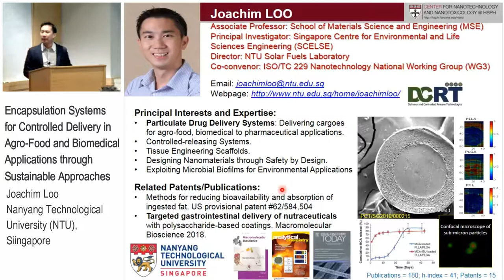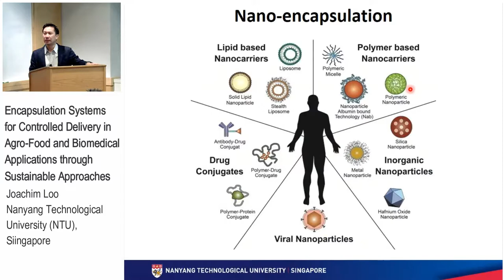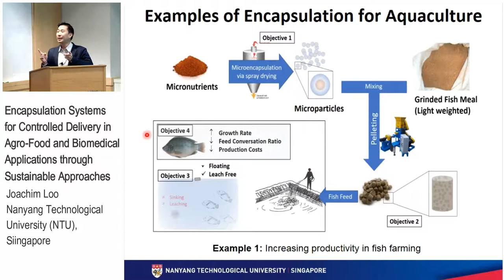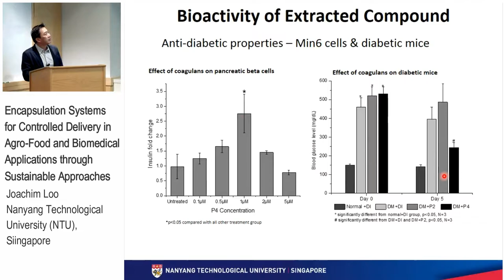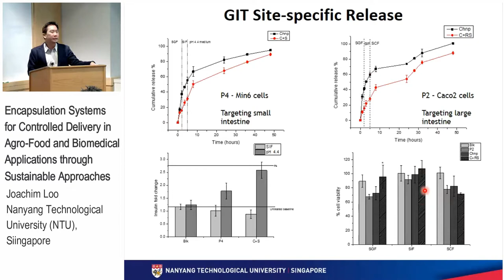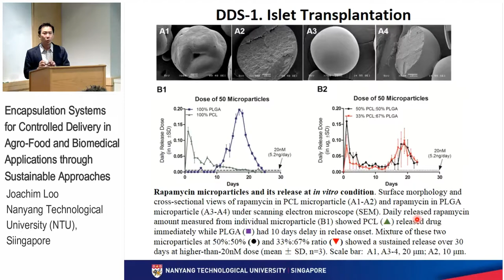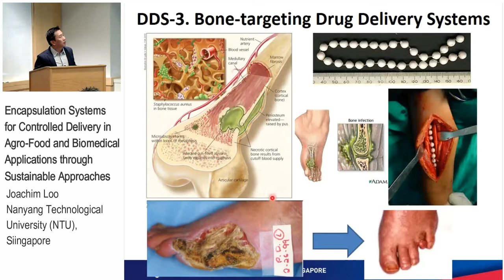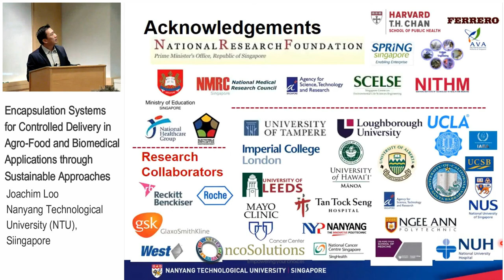Joachim Loo | June 8, 2018 | Harvard T.H. Chan School of Public Health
Full Title: Encapsulation Technologies for the Controlled Delivery of Agents in Agro-Food and Biomedical Applications

Abstract: Delivery systems find their uses in a broad range of applications – as a protective carrier for bioimaging agents, drugs, fertilizers, fragrances, flavours, nutrients, and pesticides, i.e. agro-food and biomedical applications. By altering the properties of these particulate systems, triggered, controlled and sustained release of the encapsulated agents can be achieved. Such systems are therefore highly versatile and robust, and can be functionalized for agro-food and biomedical applications. Amongst the many agro-food applications, the delivery of nutraceuticals is one key aspect that is of interests to the agro-food industry. Nutraceuticals, as a broad umbrella term, can be used to describe any product derived from food sources with known health benefits in addition to the basic nutritional value found in foods. They can be exploited to promote general well-being and/or control symptoms, and can be administered as a supplement or used as additives in formulating fortified foods. In addition, it is one of the key candidates currently explored as alternative or adjunctive therapy, whether to overcome the side effects or to act in synergy with drugs. Unfortunately, being of plant origin, most nutraceuticals are labile compounds, and suffer from the disadvantages of bioactivity loss and poor bioavailability. This opens an avenue for the need to encapsulate these sensitive compounds through the use of delivery technologies. In this presentation, we will discuss about the use of food-based enteric-coated, nano-carriers for targeted delivery of nutraceuticals to specific parts of the gastro-intestinal tract (GIT), with the aim of increasing bioavailability and enhancing efficacy. In addition, we will also look at other encapsulation technologies that have been utilized for pharmaceutical purposes, as anticancer agents, for wound healing, in infectious diseases or for the treatment of Parkinson’s diseases.

Biographical Sketch: Dr. Joachim Loo is an Associate Professor in the School of Materials Science and Engineering (MSE), Nanyang Technological University (NTU), Singapore. He holds a joint appointment at the Singapore Centre on Environmental Life Sciences Engineering (SCELSE) as Principal Investigator. His research interests include drug delivery systems, tissue engineering, nanotoxicology, solar fuels and microbial biofilms; and has published over 180 international journal papers, two book chapters and filed more than 15 patents in these research areas. He is currently appointed by several commercial firms to work on delivery systems for agro-food and pharmaceutical applications. On the education front, he was awarded the Nanyang Award for Education in 2011 and 2016, and the Outstanding Mentor Award in 2012. Currently, he is also managing several administrative portfolios, such as Associate Chair (Students) in MSE and Director of the NTU Solar Fuels Laboratory, and was awarded the Service Recognition Award in 2010. He is also a member of the Coordinated Research Project (CRP) under the International Atomic Energy Agency (IAEA), United Nations (UN). He has also served as Secretary of the Materials Research Society of Singapore (MRS-S), is a founding member of NanoSing, and a member of the American Nano Society. He is currently a co-convenor of the ISO/TC 229 Nanotechnology National Working Group (WG3), under SPRING Singapore.